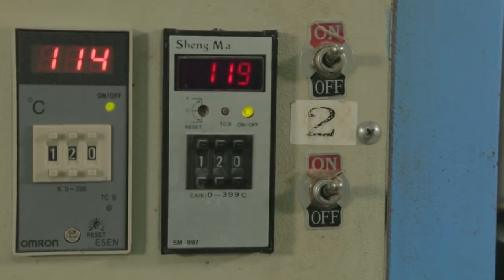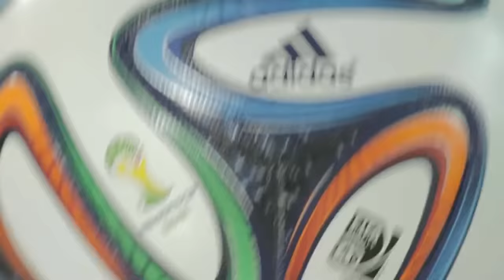adidas Brazuca World Cup 2014 Ball Production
So how do they make the Brazuca? Find out in this video for all of the steps in production of the ball which will be used for the 2014 World Cup in Brazil this year.